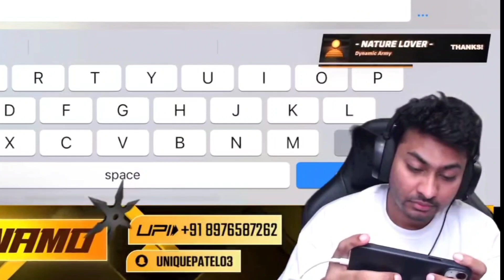Hydra Dynamo on Big boss winner | elvish yadav Big boss winner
Dynamo on elvish yadav wins Big boss OTT season 2
Dynamo react on elvish yadav wins